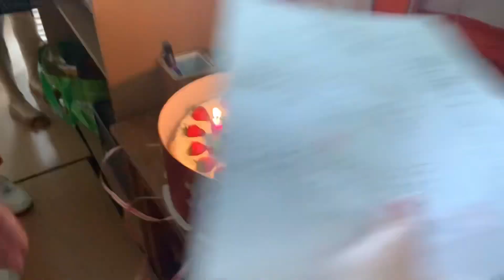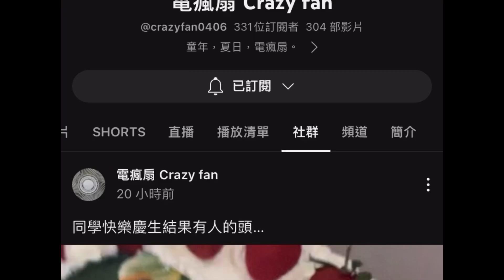電瘋扇兩週年 發不出薪水的頻道居然有生日蛋糕？蠟燭直接插在別人頭上？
一起幫電瘋扇慶生吧！